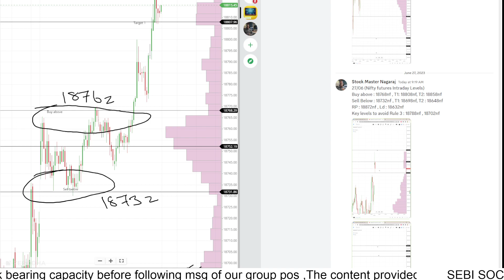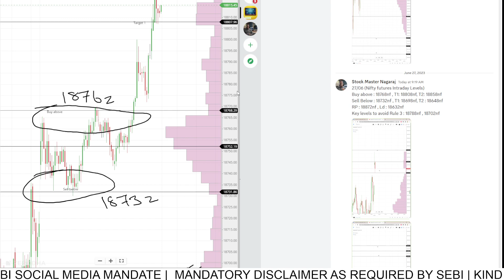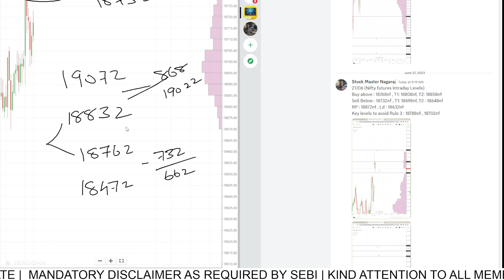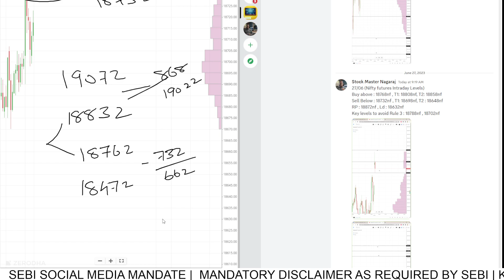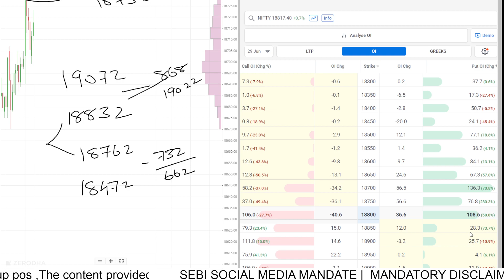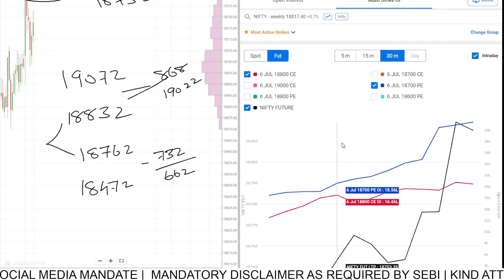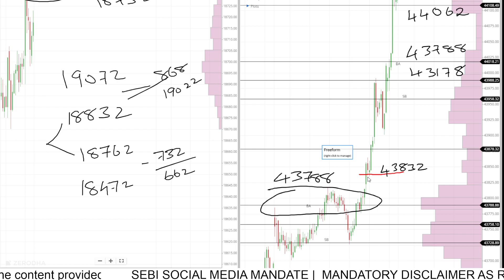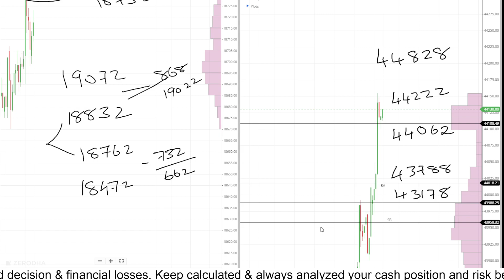JUNE 27 | Post Market Report | Nagaraj | Trading | Nifty | Banknifty | Stock Master | Levels